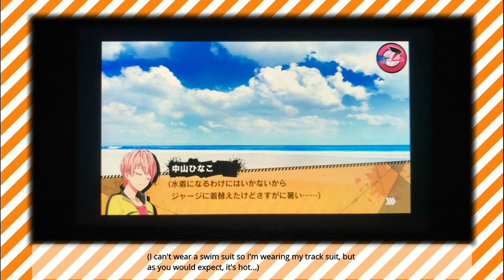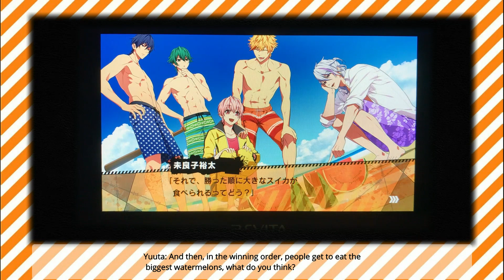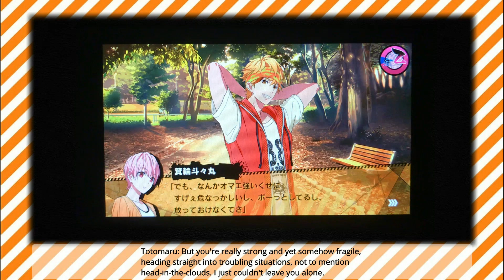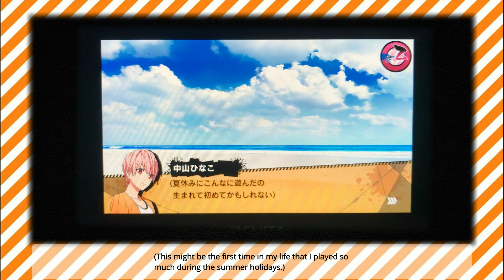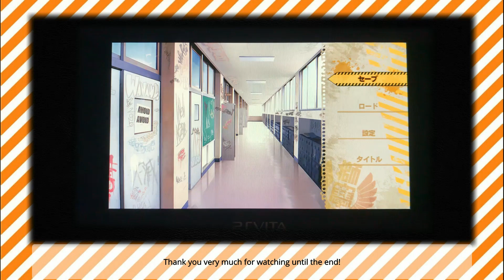[Eng Sub] Let's Play Kenka Banchou Otome: Summer vacation with cute delinquents! [Part 1-16]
Hi everyone!

I know it's kind of early, but I wanted to know what happens during summer, and then it was really cute, so I ended up translating it quickly so that you guys could watch it sooner too 😁

This one was really cute because you got to see a little more interaction between Totomaru and Hinako, not to mention, this video concludes the common route, which means next week we'll start Totomaru's route! 😍 I can't wait!!

Anyway... Enough of me fan girling over Totomaru, I hope you enjoy the gameplay in this video, just as much as I did 🙂